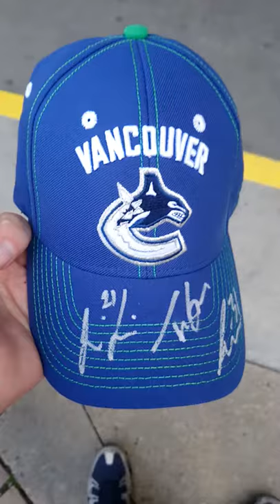DAGR is waiting for Erik Gudbranson and Jake Virtanen to sign a Vancouver Canucks hat in Edmonton